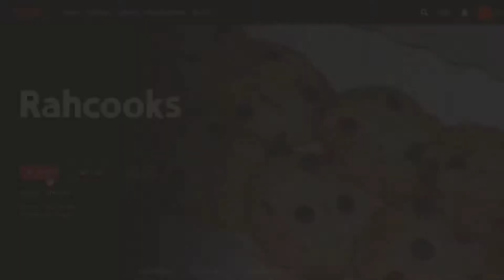بلا ماتشريوه و بلا عكز وجدو أحلى و ألذ كوكيز منزلي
Musician: @tellyourstorymusicbyikson